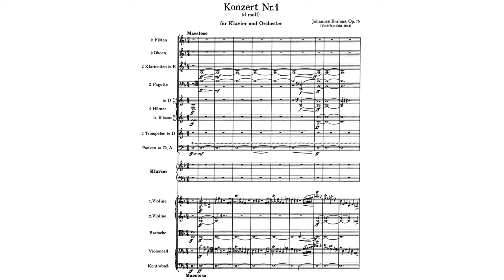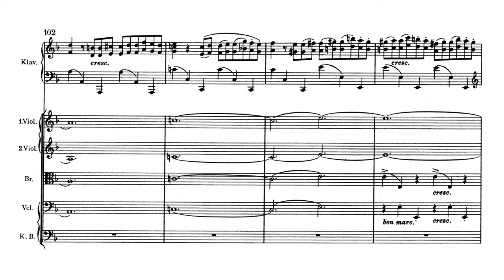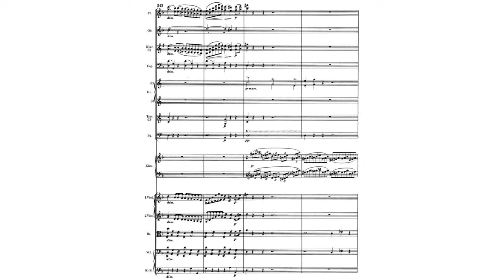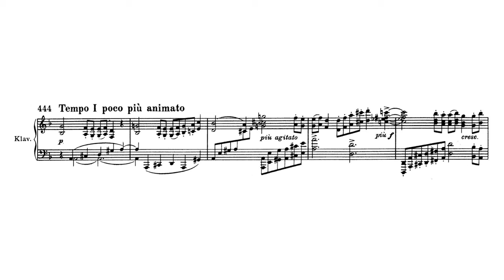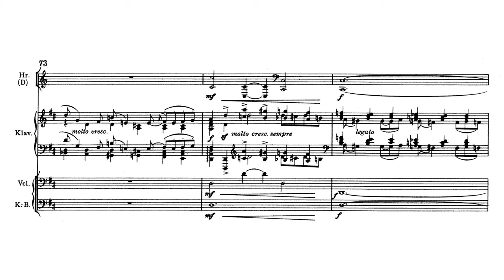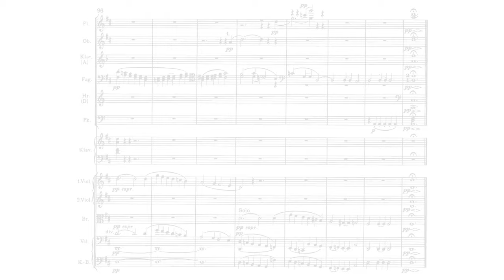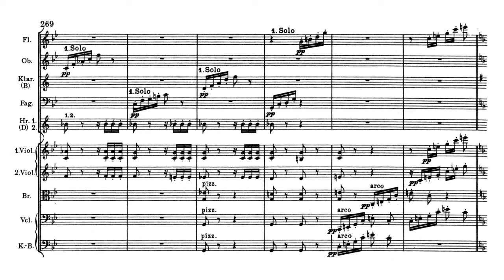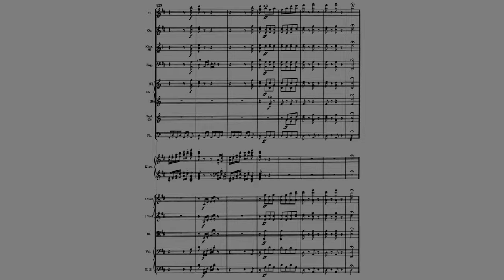Brahms: Piano Concerto No. 1 in D minor, Op. 15 [Pollini/Abbado]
I. Maestoso (0:00)
II. Adagio (20:55)
III. Rondo. Allegro non troppo (33:02)

Piano: Maurizio Pollini
Conductor: Claudio Abbado
Berliner Philharmoniker

This video is a tribute to Maurizio Pollini. May he rest in piece.